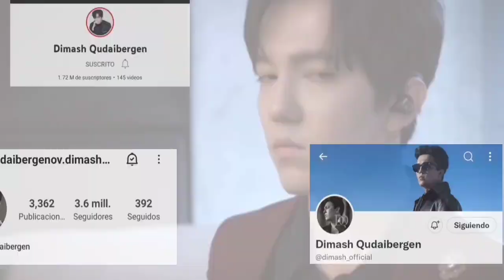ESTO ES LO QUE HACE DIMASH PARA SER LA MEJOR VOZ DEL MUNDO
Queridos suscriptores! aquí les traigo algunos datos curiosos que reveló Dimash hace tiempo en una entrevista sobre las técnicas de canto que el aplica así como el tiempo que entrena! Sin duda factores que lo hacen ser hoy la mejor voz del mundo!